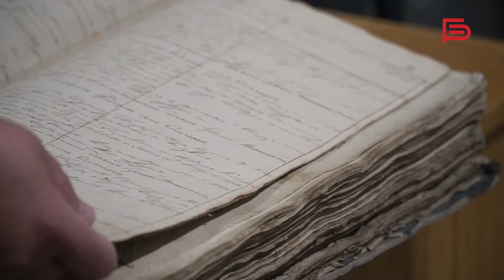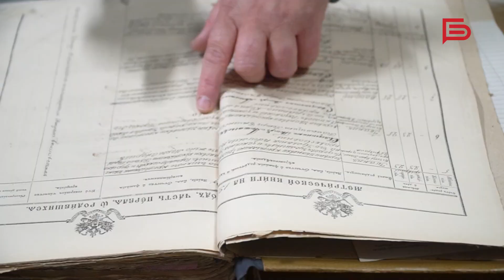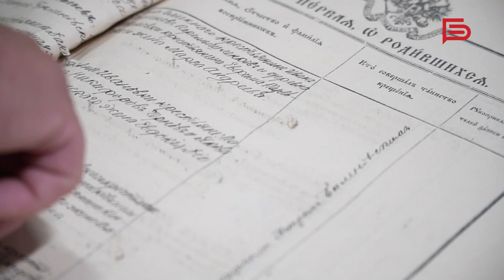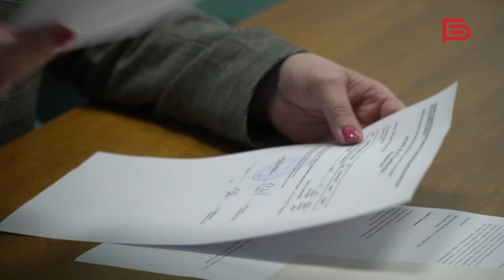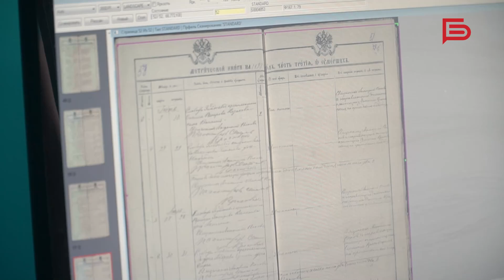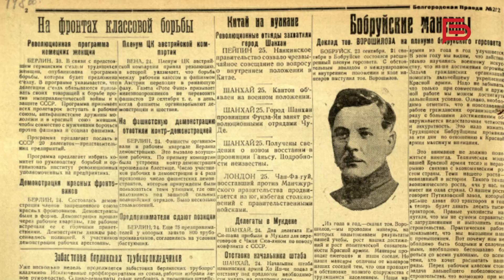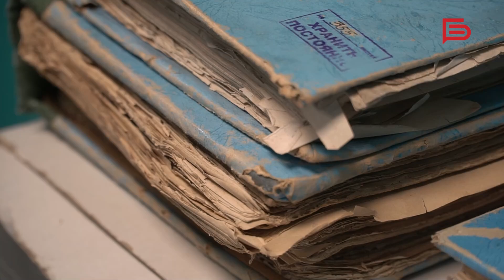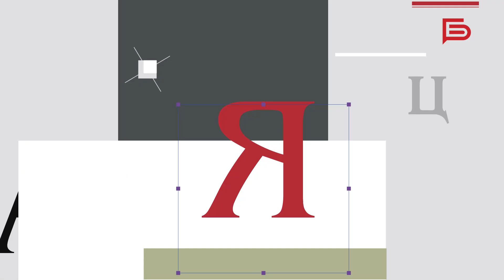Белгородский архив | Такая тема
Документы органов власти, метрические книги и другие важные бумаги — всё это хранится в 5 белгородских архивохранилищах.

Более 600 тысяч экземпляров, 4238 из них — особо ценные. Там можно даже найти образцы времён дореволюционной России 😳 Специалисты признаются, что работать с такими документами — настоящее наслаждение.

Подробности о работе хранителей нашей истории — в новом выпуске программы «Такая тема» 🎥